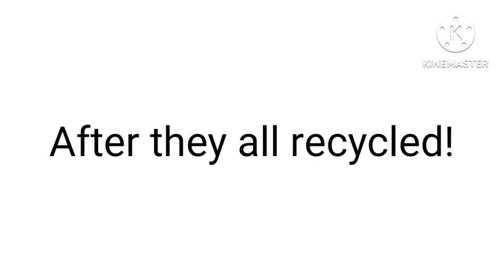Character Elimination Season 7 Episode 19: Let's Recycle!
Happy Late Earth Days